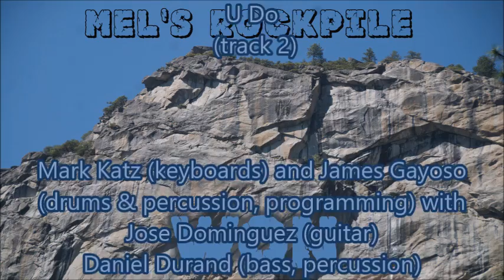U Do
MEL'S ROCKPILE WON
U Do (track 2)

Jose Dominguez (guitar)
Daniel Durand (bass, percussion)
Mark Katz (keyboards) with
James Gayoso (drums & percussion, programming)

Photos by Steve Rhodes on Flickr.
Artwork by James A. Gayoso.

Recorded at 19th Av Studio, Pompano Beach, Florida.

Mel's Rockpile "WON" CD released on December 28, 2008